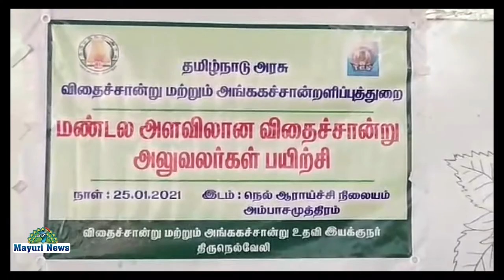அம்பாசமுத்திரத்தில் விதைச்சான்று அலுவலர்களுக்கான பயிற்சி நடைபெற்றது.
AMBAI # அம்பாசமுத்திரத்தில் விதைச்சான்று அலுவலர்களுக்கான பயிற்சி நடைபெற்றது.

நெல்லை மாவட்டம் அம்பாசமுத்திரம் நெல் ஆராய்ச்சி நிலையத்தில் வைத்து விதைச் சான்று மற்றும் அங்கக சான்றளிப்பு துறை சார்பாக மண்டல அளவிலான விதைச்சான்று அலுவலருக்கான விதைச்சான்று நடைமுறைகள் பயிற்சி கோயமுத்தூர் விதைச் சான்று மற்றும் அங்ககச் சான்று இணை இயக்குனர் ஆசிர் கனகராஜன் தலைமையில்  நடைபெற்றது.

இதில் நெல்லை  விதைச்சான்று மற்றும் அங்ககச் சான்று உதவி இயக்குனர் சுரேஷ், அம்பாசமுத்திரம் நெல் ஆராய்ச்சி நிலைய தலைவர் ஆறுமுகசாமி, விதை ஆய்வு துணை இயக்குனர் ராஜ்குமார், உட்பட நெல்லை, கன்னியாகுமரி, தூத்துக்குடி, விருதுநகர், ஆகிய மாவட்டங்களில் உள்ள விதைச்சான்று அலுவலர்கள் கலந்து கொண்டனர்.